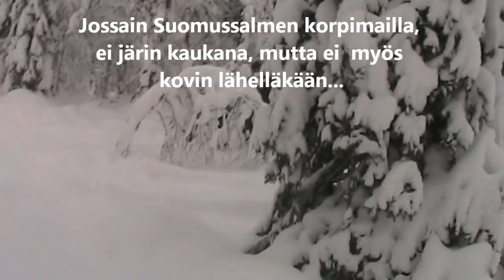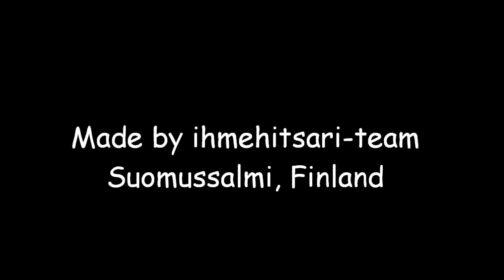Fordson SuperSuper Dexta - hupailua Dextan kanssa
Super Dexta  puoliteloilla
Fun with Super Dexta..